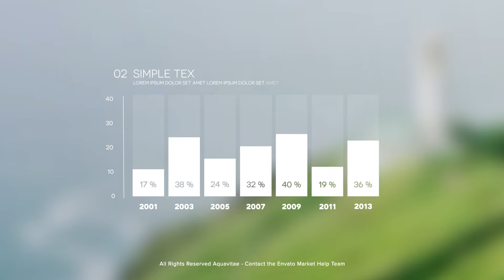Infographic Vertical Bar Charts l MOGRT | Adobe Premiere Pro Template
Download Infographic Vertical Bar Charts l MOGRT for Adobe Premiere Pro Template